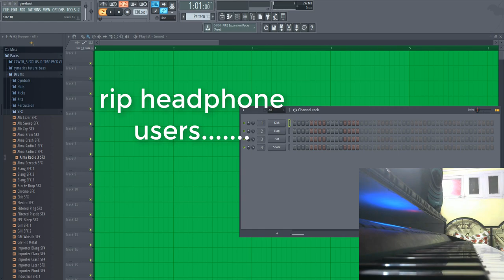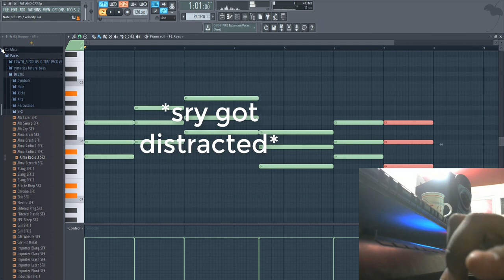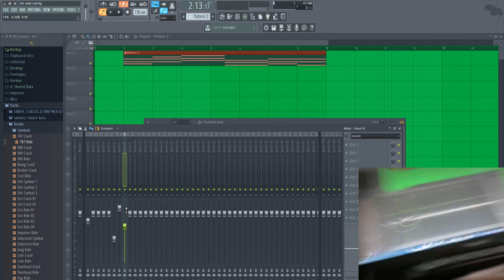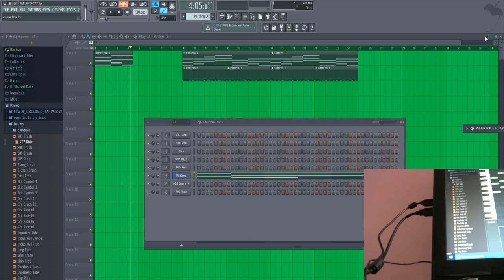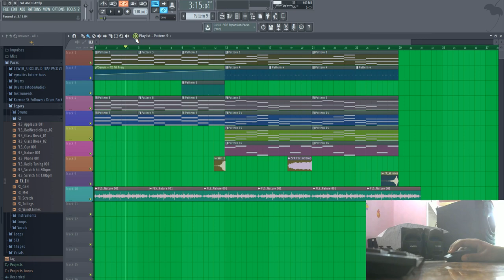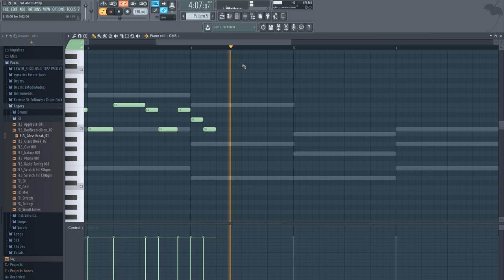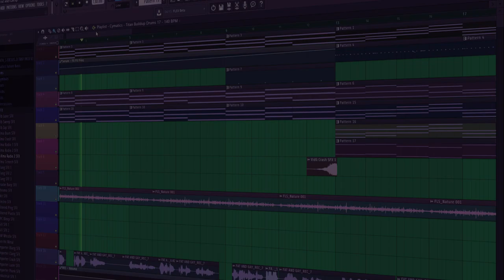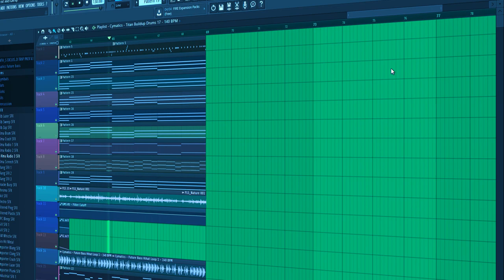Remaking the Friendzone song by FilthYFrank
The lyrics to this song are -

Do you know why you're lonely
it's cause you're fat and gay

Girls don't choose nice
And you're a nice guy
but you're fat
and you're fucking gay

and why don't girls see the inside
oh, they do
and they see
that you're still fat and gay

(CHORUS)
There's no such thing as the friend zone
friend zone
friend zone(oh oh)
The only reason that you're lonely is cause you're fat and gay

Hit me up on Instagram, I might reply and I might not.

Go to 11:15 for result